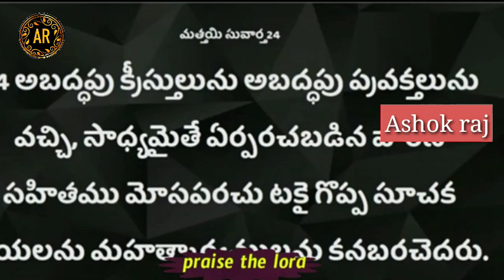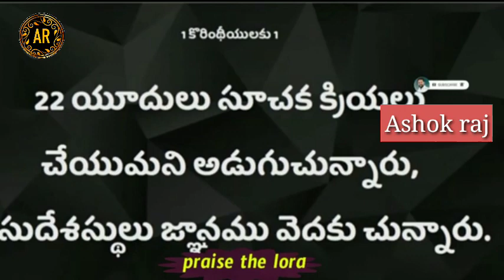ఏపీలో గుంటూరు జిల్లాలో యూదులు ఎక్కడ ఉంటారో తెలిస్తే ఆశ్చర్యపోతారు message by shalemanna....